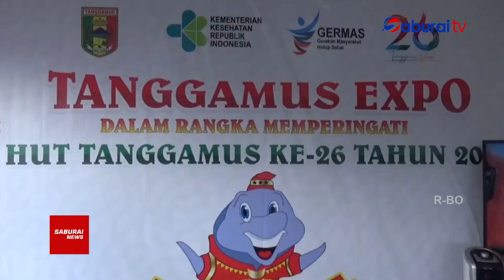Dinas Kesehatan Buka Stand Pelayanan Kesehatan - SaburaiNEWS